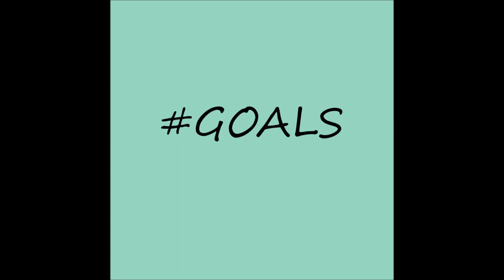Litunechi Tha Joker Napoleon - See What I'm Sayin (Freestyle)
ALBUM GOALS Litunechi See What I'm Sayin Freestyle